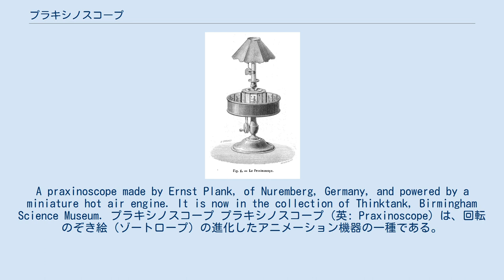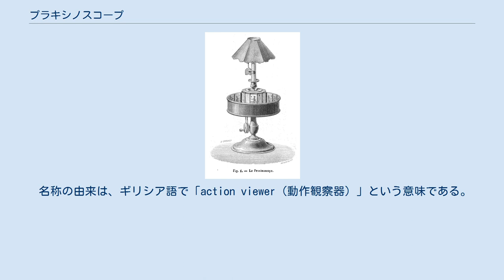プラキシノスコープ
A praxinoscope made by Ernst Plank, of Nuremberg, Germany, and powered by a miniature hot air engine. It is now in the collection of Thinktank, Birmingham Science Museum. プラキシノスコープ プラキシノスコープ（英: Praxinoscope）は、回転のぞき絵（ゾートロープ）の進化したアニメーション機器の一種である。
1877年、フランスのエミール・レイノーが発明した。
ゾートロープと同様、円筒の内側に少しずつ変化する絵を並べて描き、円筒を回転させる。
ゾートロープが円筒に開けられたスリットから反対側の内側をのぞく形式だったのに対して、プラキシノスコープは回転軸を鏡で囲い、その鏡に反射して映る絵を見る形態であった。
円筒を回転させると、鏡に映る絵が次々に入れ替わり、あたかも動いているかのように見える。
ゾートロープに比較すると像が明るく歪みが小さい。
 1889年、レイノーはテアトル・オプティークという投射式のプラキシノスコープを開発し、より長い映像をスクリーンに映し出せるようにした。
これを使って彼は手描きのカートゥーンのアニメーションを観衆に見せる興行を行ったが、リュミエール兄弟のシネマトグラフに人気を奪われることとなった。
 名称の由来は、ギリシア語で「action viewer（動作観察器）」という意味である。